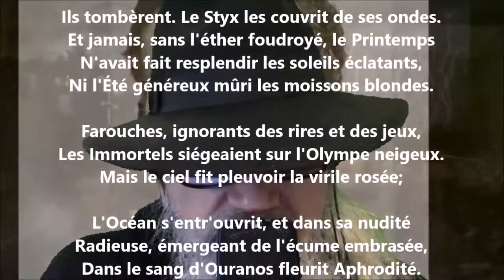La naissance d'Aphrodité - José-Maria de Heredia lu par Yvon Jean